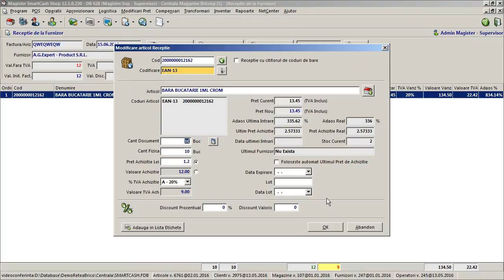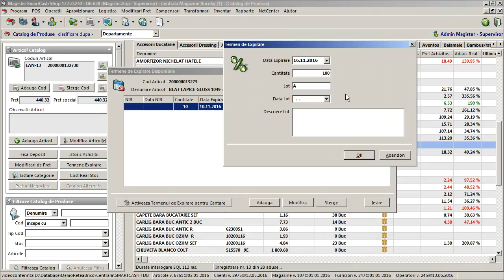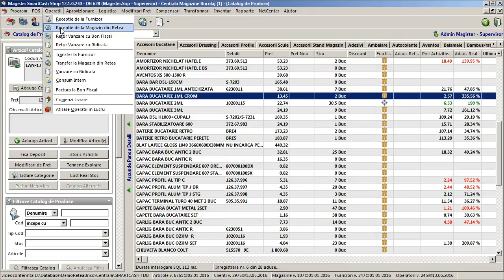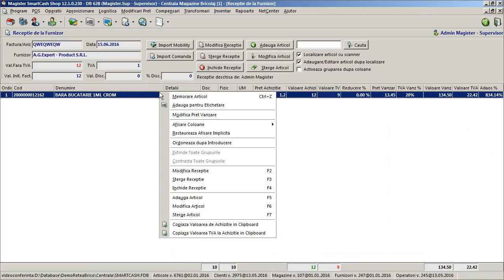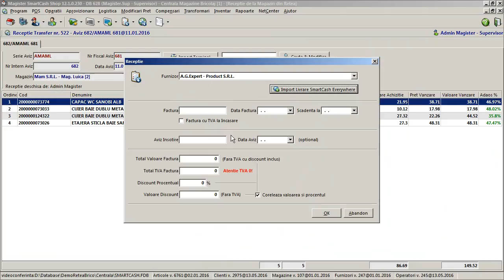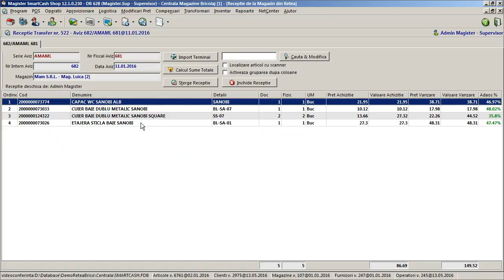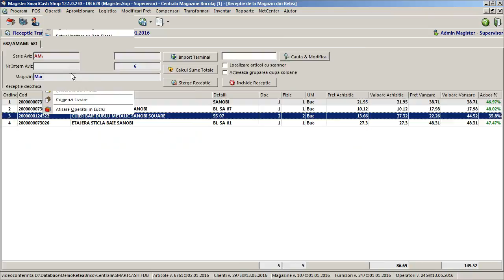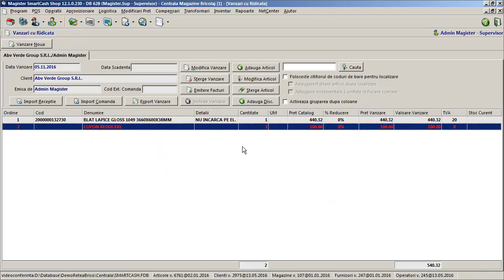Noutati SmartCash RMS Octombrie 2016 - Partea 1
Printre noutatile introduse in luna octombrie se numara:
- Adaugarea libera de termene de expirare in vederea etichetarii la cantarele cu etichetare;
- Integrarea mai buna cu SmartCash Everywhere la receptia de marfa;
- Functionalitati noi pentru dezvoltatori in SmartCash Everywhere REST Server;
- Posibilitatea de acceptare de cupoane de reducere cu TVA 0% pe facturi de vanzare cu ridicata;